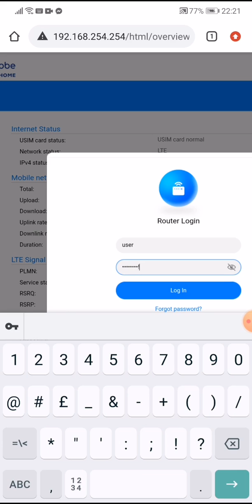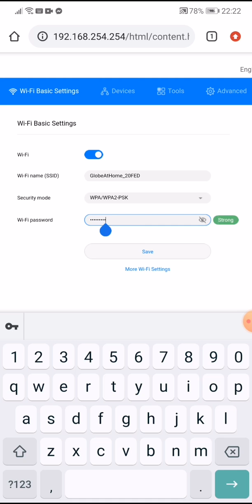How to Change Wifi Name and Wifi Password in Globe at Home Prepaid Wifi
Steps to change wifi name and wifi password in Globe at Home Prepaid Wifi

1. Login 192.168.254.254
2. Click Log In
3. Enter the defaul username and password located at the back of your router.
4. Go to Wifi Basic Settings Tab
5. Enter desired Wifi Name and Password.
6. Click Save
7. Restart Router